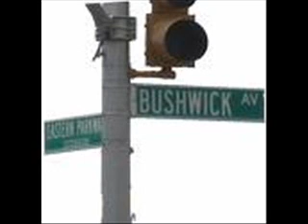Splattahouse - BK Broilers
Producer : Bazarro
from Bushwick Day Mix Crazy DJ Bazarro
track n. 12
This banger make me lose my mind.
Thanks to Crazy DJ Bazarro for this exclusive and thanks to the whole BUSHWICK no doubt

"In 1997 Crazy Dj Bazarro released a mixtape called "Bushwick Day". It was a tribute to some of the crews coming out of Bushwick at that time.Dysfunkshunal Familee, Splatterhouse, Shadez of Brooklyn, Blackmoon, Arsonist, Us Plus One, Poetical Thugz, Tony Touch, Empire, Unified Nation, Pop Rec, Civilized Savages, Busta, World Famous Rod, Dollamentary, Rev Al, Rambo, Chocalate Ty, Mase from Dela Soul was from Bushwick,,,, .. Bushwick Day originally came from the groups of the 80's and 90's from Bushwick.. They would get together, bring the equipment to the park and everybody peformed showing there skillz. " Bazarro, I use to attend the Bushwick Day events, use to blow my mind of all the talent that came from one area. shoutouts to Grand Slam, El Producto brothers, REal Wrecking Crew, MC Turbo, Monzie D Disco Stompers, Dj Flowers, Mc Ice Cream, Dj Mel Rockwell and all the other Bushwick crews I forgot..."